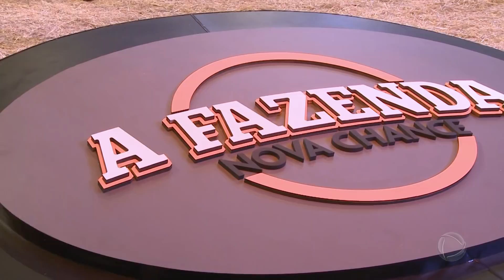Flávia é campeã de "A Fazenda - Nova Chance" com 56% dos votos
O embate entre Flávia Viana e Marcos Harter acabou com um recorde de votos: mais de 65 milhões na grande final exibida ao vivo. A equipe da Comunicação esteve nos bastidores e conversou com os participantes sobre a trajetória polêmica e cheia de brigas.